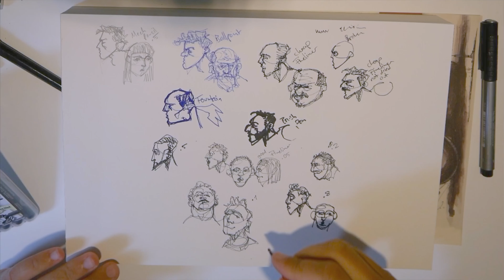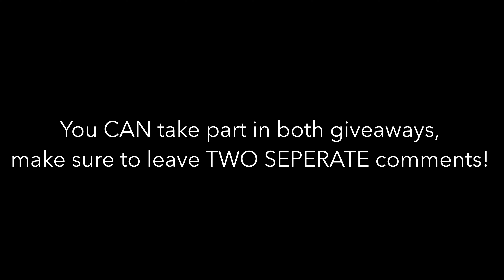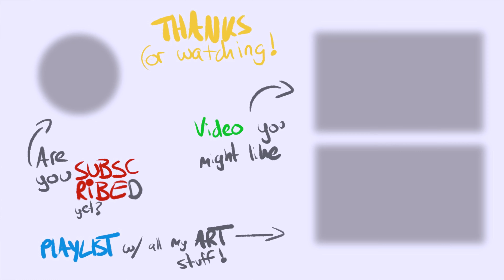100 HEADS with ONE LINE! 💯 Subscriber Special! + ART AND BOOK GIVEAWAY! 🎁 Drawing Faces Timelapse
💯💯🎉🎉 To celebrate not only did I do a challenge in which i drew ONE HUNDRED FACES with ONE LINE, but also I am doing a GIVEAWAY! 🎁 And not only am I doing a Giveaway, but I am giving away TWO THINGS!

📔WIN MY award-winning, self-illustrated and written CHILDREN’S BOOK “THE BOY WHO DREAMT”:
1. Like this video
3. Comment what you like to see in Youtube Videos
    (Could be anything like type of editing, content, length of video, etc)

✍🏽WIN A CUSTOM DRAWING THAT I DO FOR YOU:
1. Like this video
3. Comment who you would like me to draw
    (No long descriptions needed, we can work out details once the winner is determined)
KEEP IN MIND: 1. I will only draw ONE PERSON, no backgrounds, no animals, no multiple people. 2. You can choose between a DIGITAL DRAWING (with colours) which I will send to you as a digital .JPEG file, or a TRADITIONAL DRAWING (Fineliner, no colour) which I will send to you as a high quality Picture! 3. You CAN NOT use the image as for commercial use, such as making prints and selling them or using it as a logo for a brand.

❗️YOU CAN TAKE PART IN BOTH GIVEAWAYS, MAKE SURE TO LEAVE SEPARATE COMMENTS FOR THE TWO!
🕑 I will announce the winner after three weeks!